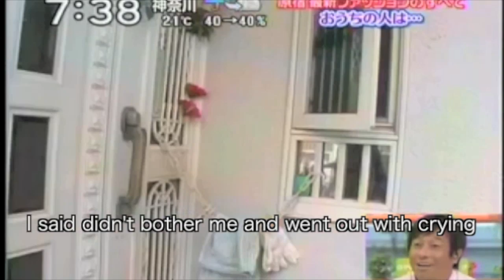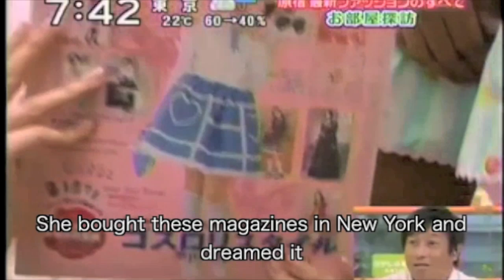Kyary pamyu pamyu, Minori & Harajuku Takeshita St. 2009 part 3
Harajuku street fashion and an interview with kyary pamyu pamyu in 2009 spring, when she was 16 year-old before her debut. In the subtitle, Carrie means kyary. The white goth girl is Minori, who is a unique designer, stylist and model.